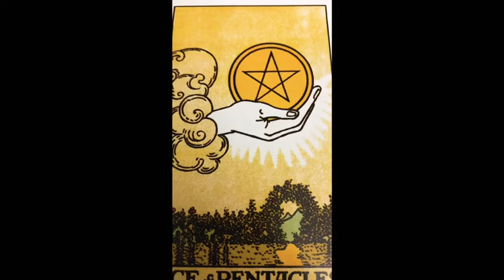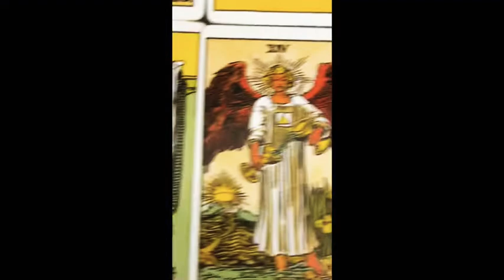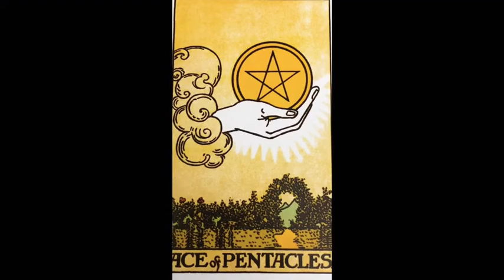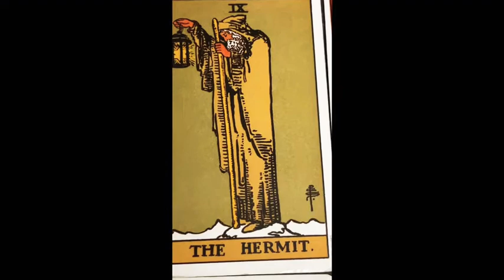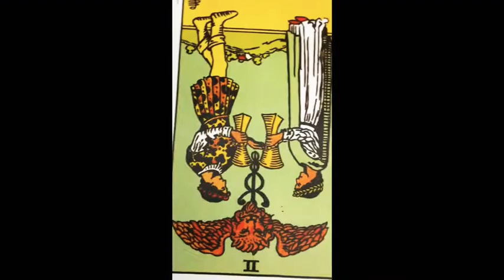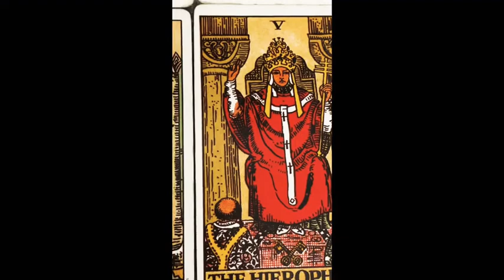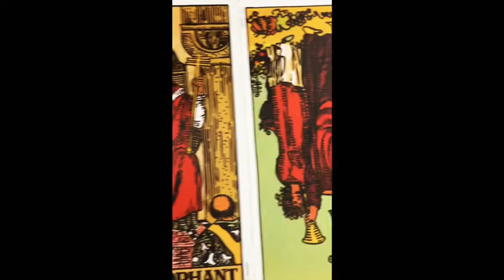PISCES ♓️ “LOCKED UP! YOU MISS THE BIRTH OF YOUR CHILD” Tarot Reading & channeled song by “TUPAC”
Cash.app/£Crystaleyes38